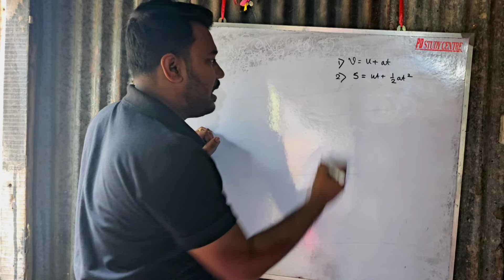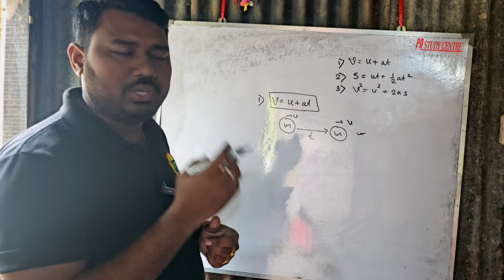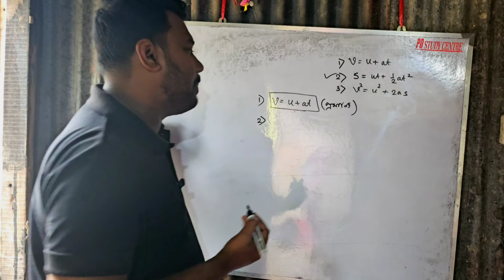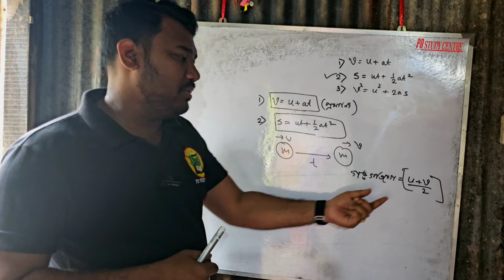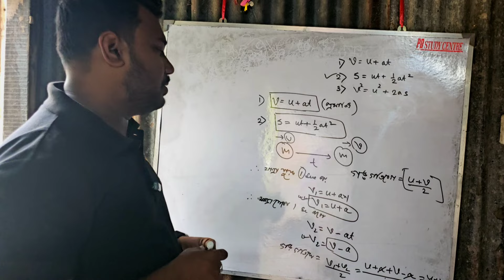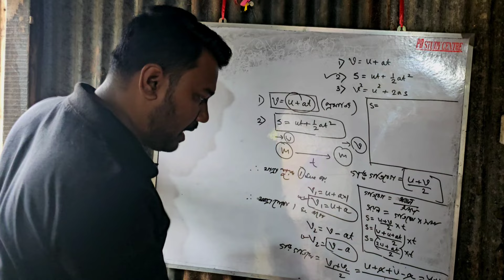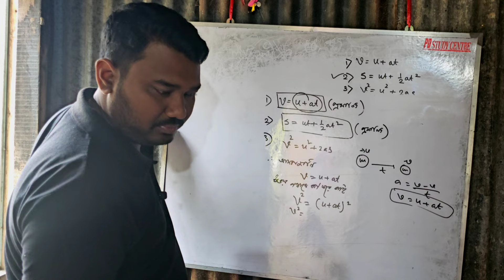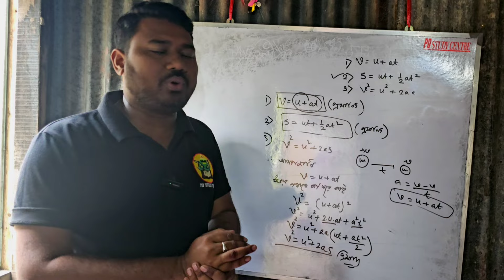বল ও গতি অধ্যায়ের গতির সমীকরণ প্রতিষ্ঠা।। জাস্ট ভিডিওটি দেখো সব জলের মতো পরিষ্কার হয়ে যাবে।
🎯 মাধ্যমিক এবং উচ্চমাধ্যমিক
🛑 PD STUDY CENTRE
✅ অফলাইন ও অনলাইন ব্যাচ এর জন্য যোগাযোগ - 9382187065